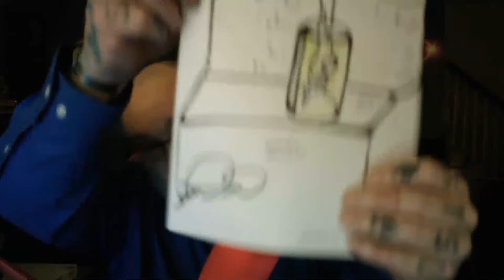Alien Abduction is NOT folklore 🤦‍♂️ 🤷‍♂️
Just watch it and stop being so nosey. 😂☝